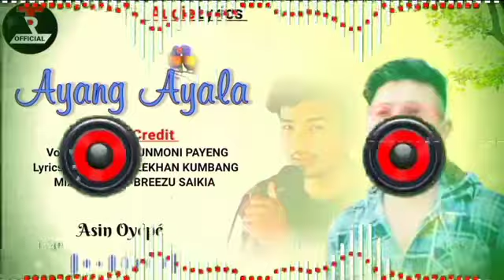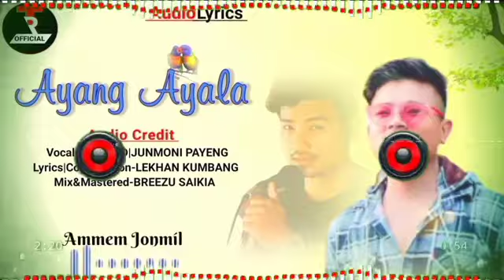NEW MISING SONG //KAPIL KAPMO:DUN//DEV TAID//2023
Discover